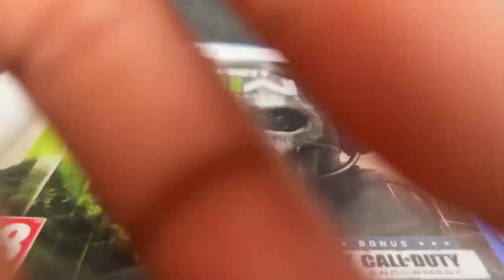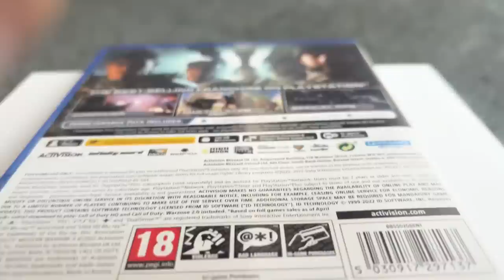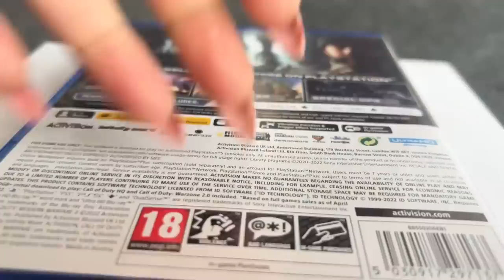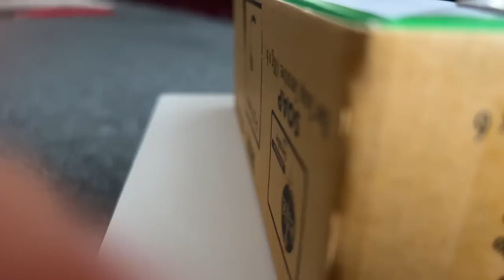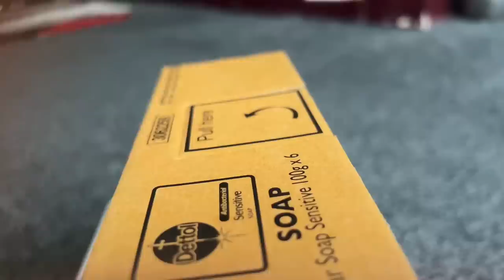[ASMR] Build up tapping & scratching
Hi everyone 🙋🏻‍♀️ hope you all enjoy this build up tapping & scratching video! 🥰❤️

🍯 Tip Jar

(this is up to you & I appreciate everyone’s support!)

📌 TIMESTAMPS

00:00 croc purse

02:08 pearls

04:45 game

06:24 wooden mat

08:48 cardboard box

12:23 End